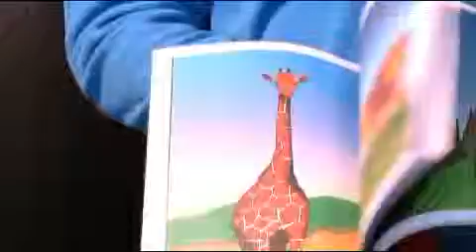Magic Coloring Book Large